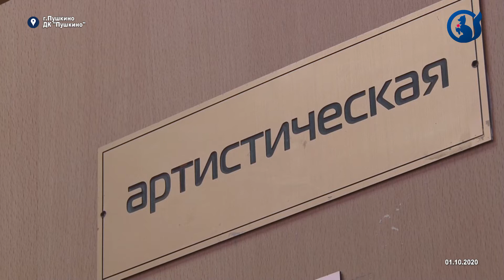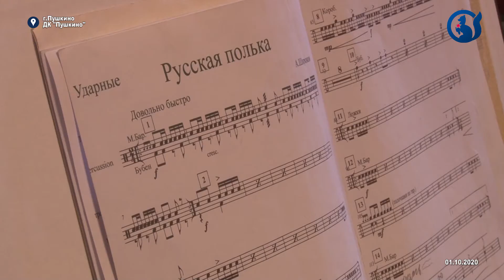Русские узоры в День пожилого человека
1-ого октября в ДК "Пушкино" был двойной праздник. Государственный академический оркестр солистов «Русские узоры» исполнили в День Музыки концерт для пожилых людей в честь День пожилого человека. В сюжете расскажем немного об оркестре и как прошел этот насыщенный день.